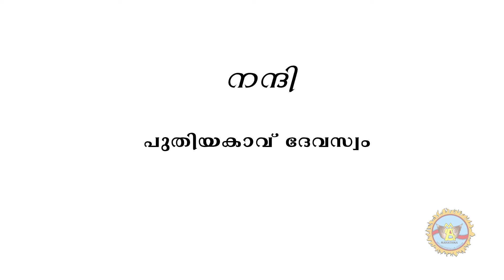Konni Ayravon Puthiyakavu Kumbhabharani 2018 tribute by Mahathma Ayravon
Ayravon Puthiyakavu